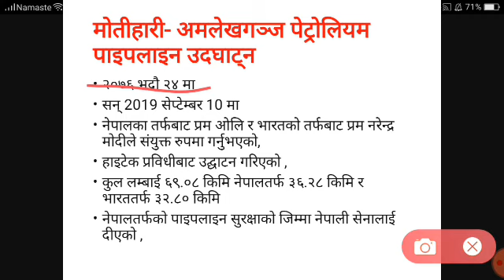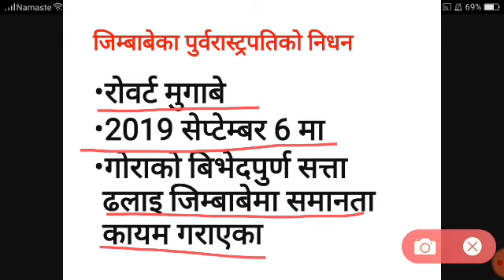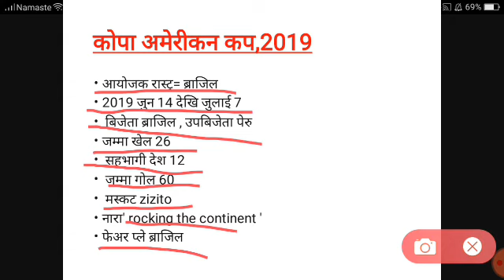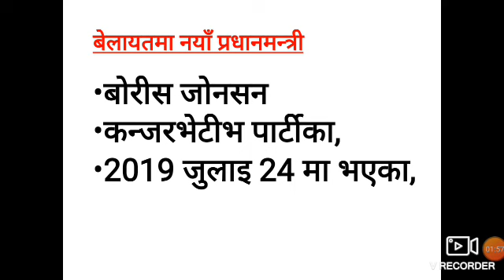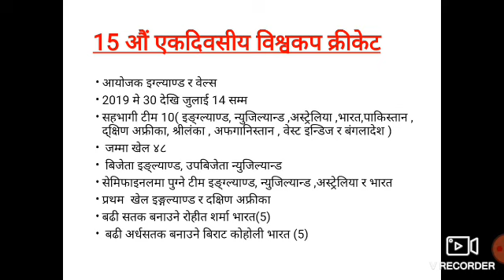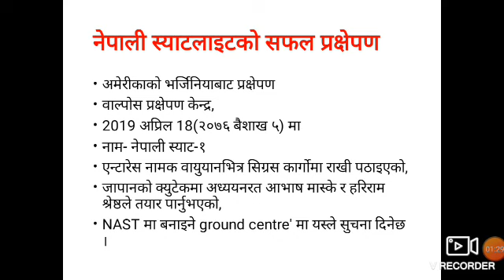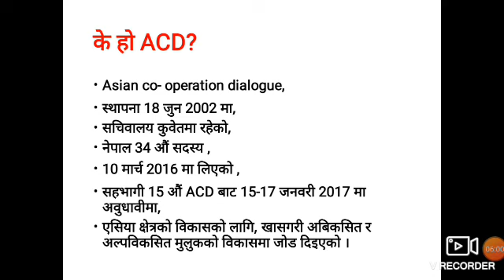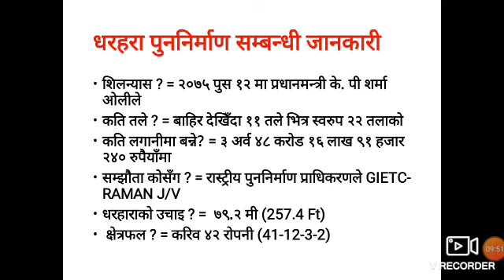समसामयिक जानकारी २०७६// current affairs // loksewa tayari in nepal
महत्वपूर्ण समसामयिक जानकारीहरु
सत्यमोहन जोशी
रोवर्ट मुगाबे
विश्व क्रीकेट
युरो लिग
अफ्रीकन लिग
# एसिडी
भिडियो कन्फेरेन्स
खुला दिसामुक्त
नीती तथा कार्यक्रम
loksewa taayari in nepal
loksewa gyan
loksewa nepal
loksewa class
kharidar class
nasu class
officer class
सार्वजनिक संस्थान सम्बन्धी जानकारी ,।
# औधोगिक सार्वजनिक संस्थान,
वित्तीय संस्थान,
सेवासम्बन्धि सार्वजनिक संस्थान,
सामाजिक क्षेत्र
# जनउपयोगी ,
gokarupadhaya vedio lok sewa tayari
lok sewa tayari youtube

gharbatai lok sewa tayari
lok sewa tayari in nepal

lok sewa tayari gorkhapatra

lok sewa tayari question
lok sewa tayari iq